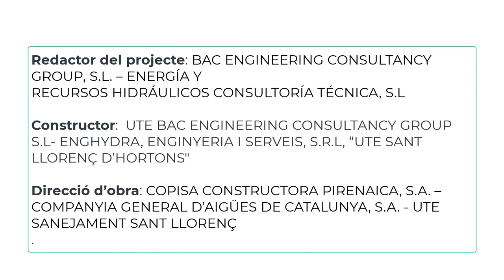Seguiment obres de l'EDAR de Sant Llorenç d'Hortons. Juny 2022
Breu vídeo per a visualitzar l'estat de les obres de construcció de l'EDAR de Sant Llorenç d'Hortons (comarca de l'Alt Penedès) fins el mes de juny de 2022.
L'actuació, encarregada per l'Agència Catalana de l'Aigua, compta amb la col·laboració de :
Redactor del projecte: BAC ENGINEERING CONSULTANCY GROUP, S.L. – ENERGÍA Y RECURSOS HIDRÁULICOS CONSULTORÍA TÉCNICA, S.L
Constructor:  UTE BAC ENGINEERING CONSULTANCY GROUP S.L- ENGHYDRA, ENGINYERIA I SERVEIS, S.R.L, “UTE SANT LLORENÇ D’HORTONS"
Direcció d’obra: COPISA CONSTRUCTORA PIRENAICA, S.A. – COMPANYIA GENERAL D’AIGÜES DE CATALUNYA, S.A. - UTE SANEJAMENT SANT LLORENÇ